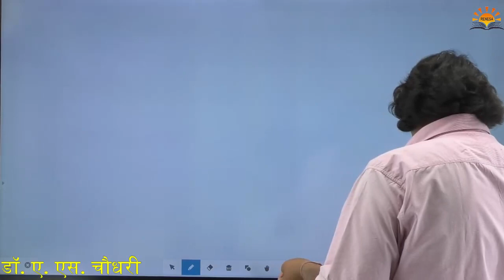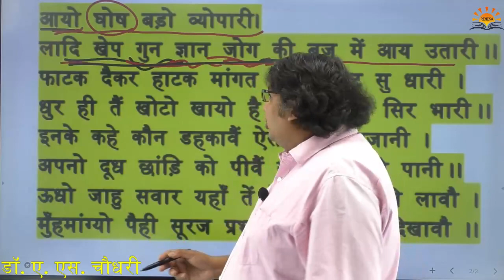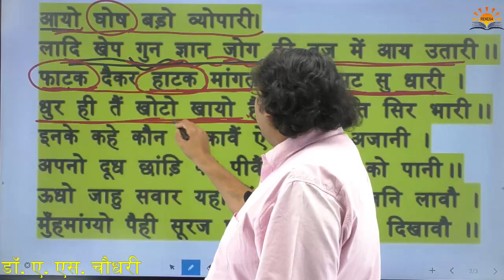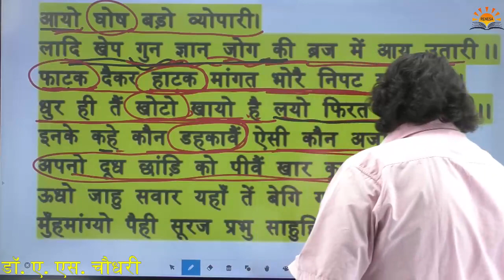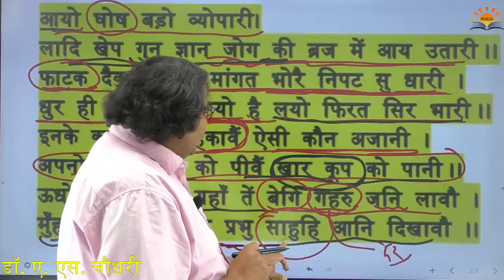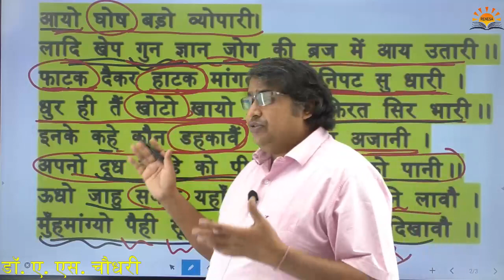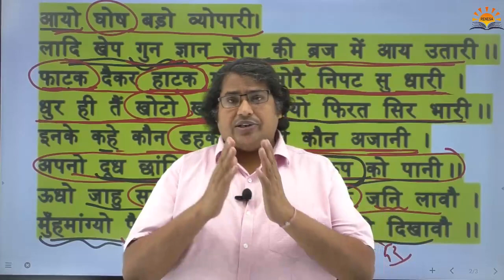कॉलेज व्याख्याता हेतु जरूरी निर्देश